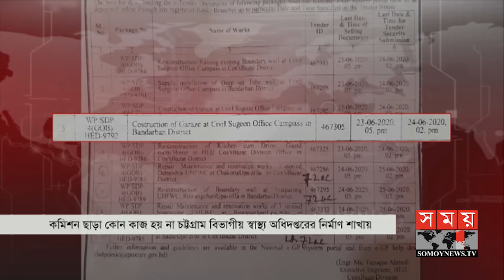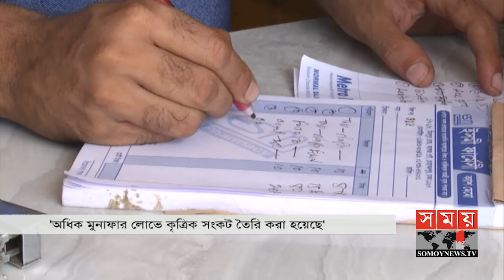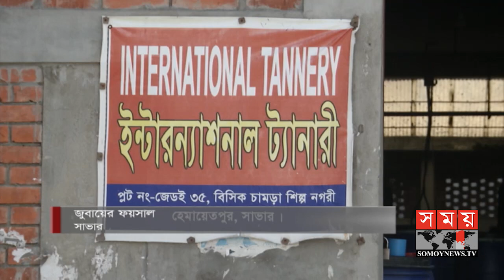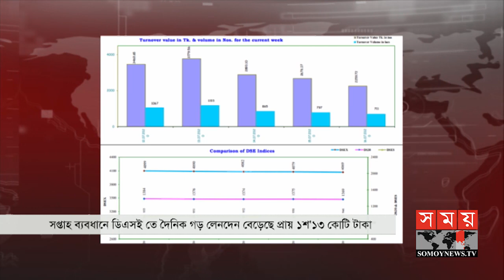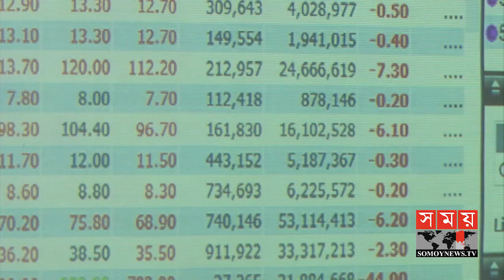এ সময়ের বাণিজ্য | সকাল ১১টা | ১৮ জুলাই ২০২০ | Somoy tv bulletin 11am